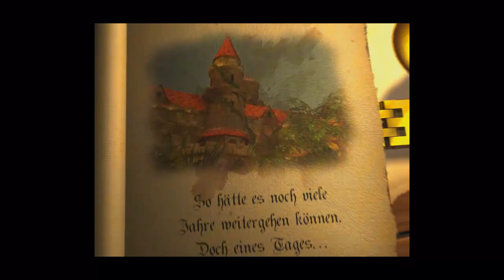Let's Play "Ceville" (PC) 01 - Ein pöser Mann!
Herzlich Willkommen zu einem meiner Lieblings-Adventures neueren Datums! :)

Ceville ist rechtmäßiger Tyrann und Oberpösewicht von Faeryanis. Eigentlich. Denn die Bevölkerung meutert. Wer hat ihr diesen gemeinen und pösen Floh ins Ohr gesetzt? Und wie kommen wir aus dem "Gefängnis" frei, das auch noch unser Regierungszimmer ist..?

INFO: Fraps hatte glaub ich manchmal genug von meinem Gelaber, daher hat es mir ab und zu  das Wort abgeschnitten... ^^ Kommt aber später nicht mehr vor!